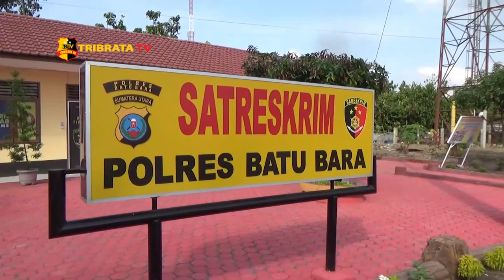ANCAMAN TERHADAP JURNALIS TERJADI DI BATUBARA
Seorang wartawan melapor ke Polres Batu Bara karena mendapat ancaman menggunakan senjata api oleh oknum yang mengaku humas PT.  Waskita .

Muhammad Murhim mengatakan pengancaman terjadi ketika dirinya membuat berita keluhan warga yang rumahnya retak dan jalan hancur akibat pembangunan jalan tol yang dikerjakan oleh PT.  Waskita.

Dari Batu bara Sholeh Pelka melaporkan untuk tribrata tv.